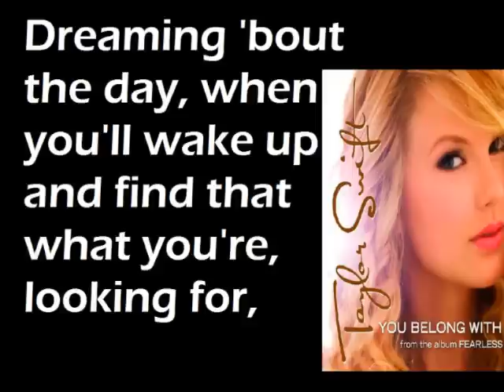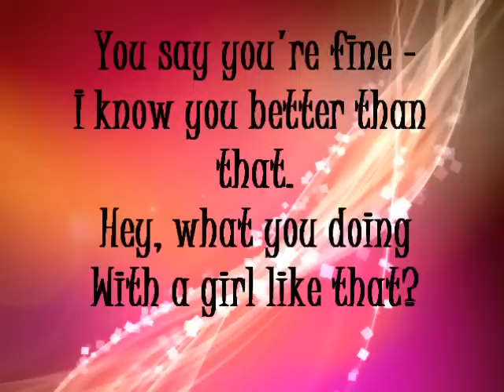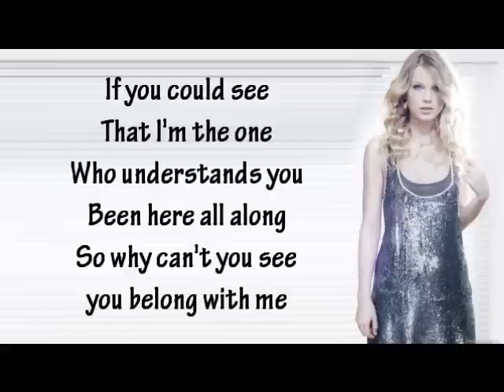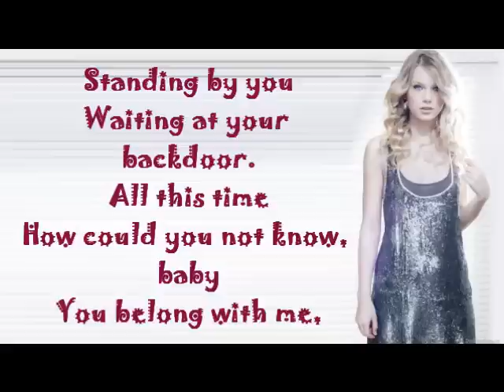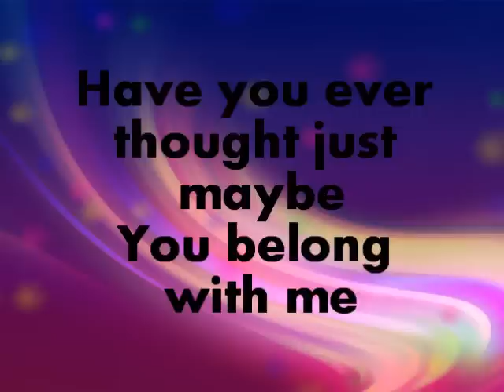Taylor Swift - You Belong With Me Official Lyrics (Download Link in the description box)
I love this song to the core!! Also please visit the friend-who-help-me-with-this's channel!

Cheers, Chris

Lyrics:
You're on the phone
your girlfriend ‒ she's upset
She's going off
about something that you said
She'll never know your story like I do.

Walking the streets
With you and your worn out jeans
I can't help thinking
This is how it ought to be.
Laughing on a park bench
Thinking to myself

That could light up this whole town.
I haven't seen it in awhile
Since she brought you down.
You say you're fine -
I know you better than that.
Hey, what you doing
With a girl like that?

Standing by you
Waiting at your backdoor.
All this time
How could you not know, baby

[Instrumental]

Oh, I remember you were driving to my house
When you know you're about to cry.

*Copyright infringements not intended